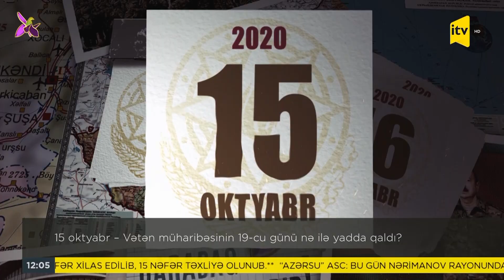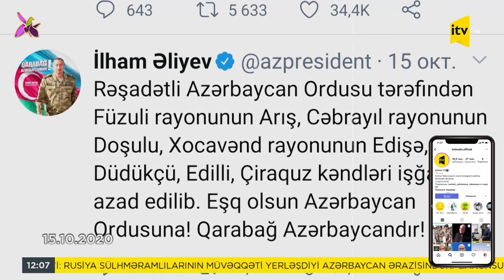15 oktyabr – Vətən müharibəsinin 19-cu günü nə ilə yadda qaldı?